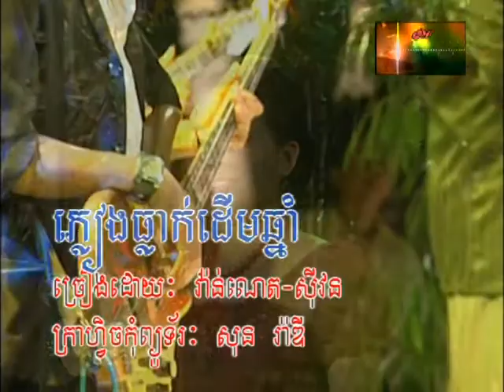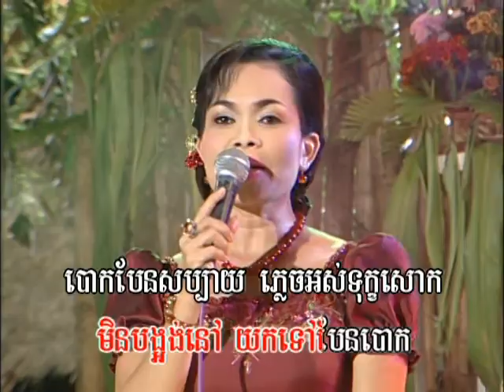Bopha dvd vol 52-7 Karaoke Song [vlcr]